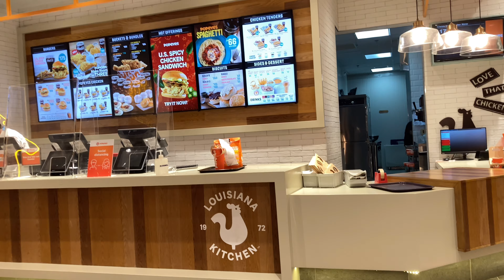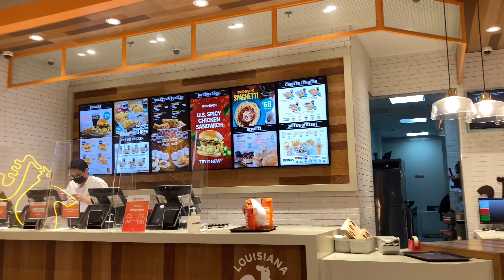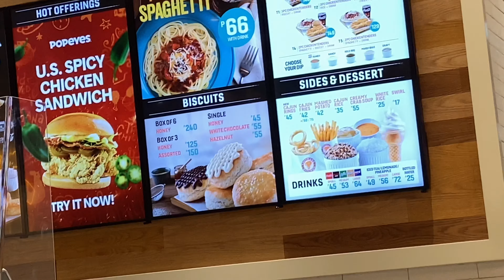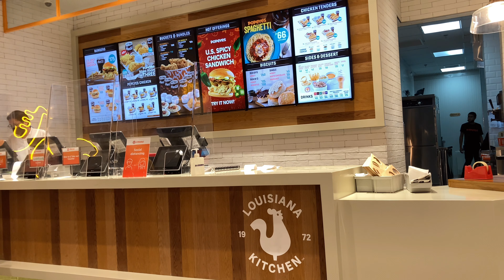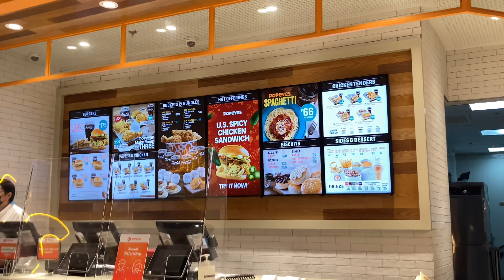FILIPINO EATING POPEYES FOR THE FIRST TIME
Another food vlog !!!
join us and let's eat

Don't forget to visit our Facebook page